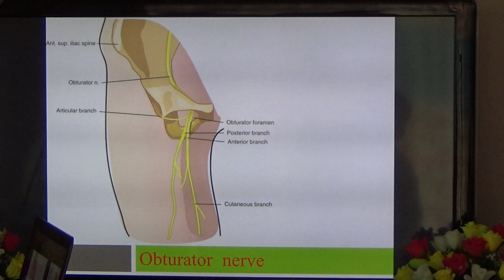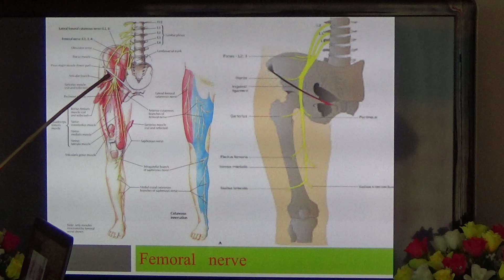อบรมนวดจัดกระดูก อ.ประสิทธิ์ ( โกมารภัจจ์ สหคลินิก ) กลุ่มอาการ ปวดหลัง26